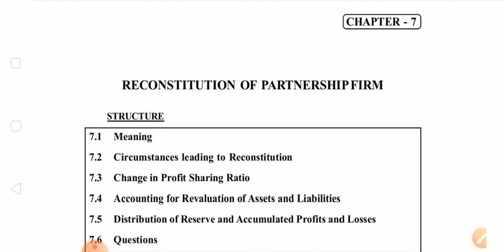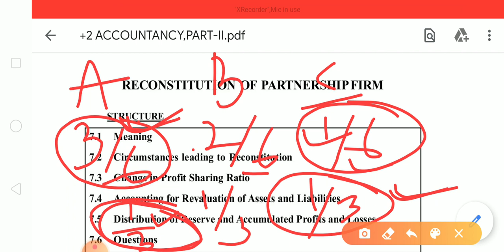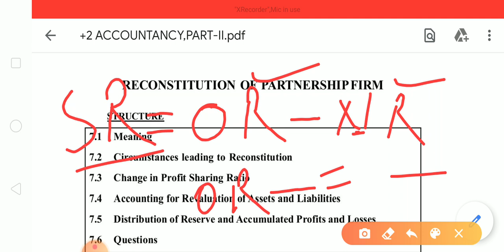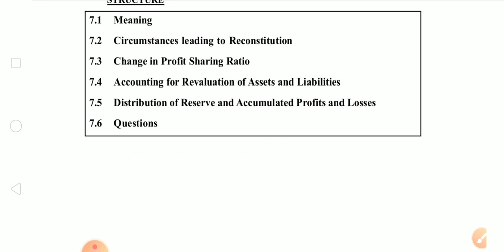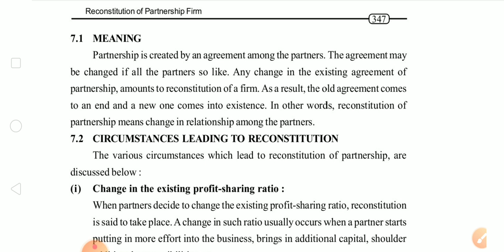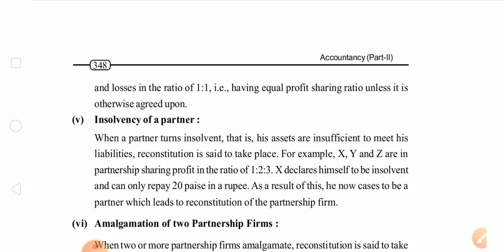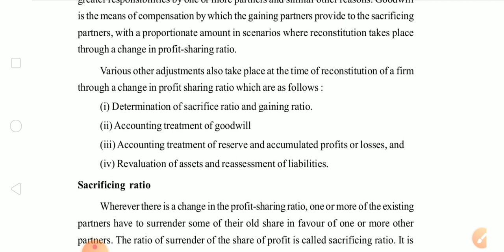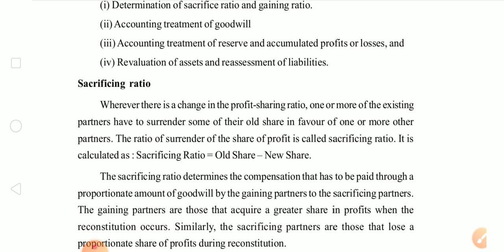CHSE// 2ND YEAR COMMERCE// RECONSTITUTION OF PARTNERSHIP FIRM 3// PART-1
CHSE CBSE ODISHA COMMERCE ACCOUNTANCY// RE CONSTITUTION OF PARTNERSHIP FIRM 3// PART-1